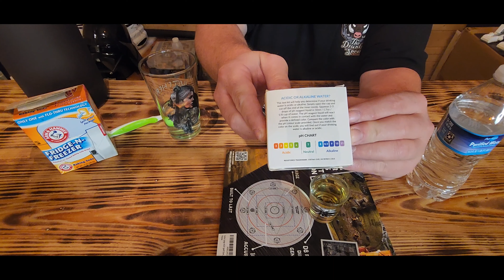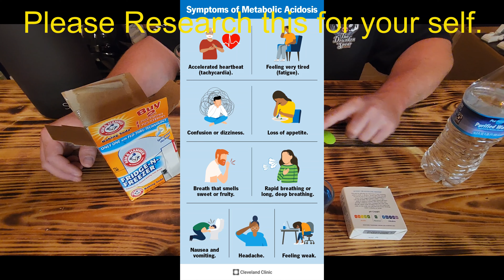How to turn Acidic water to Alkaline.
In this video I will show you a trick from the Farm to incorporate into your Water to take acidic water to Alkaline